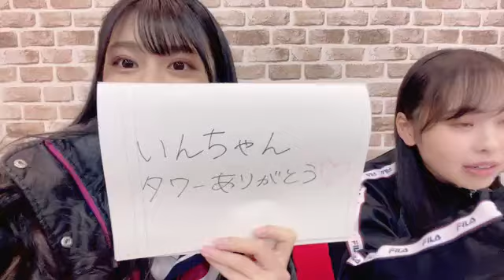板垣心和 (NMB48) SHOWROOM 2024年3月10日